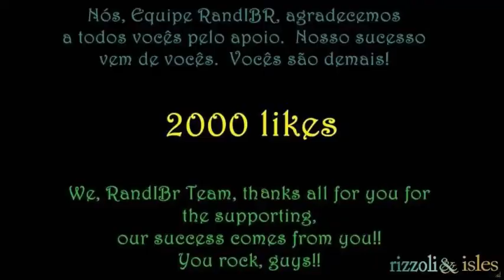Rizzoli & Isles Brasil 2000 LIKES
2000 LIKES! Thanks, guys!!
Show: Rizzoli & Isles (TNT)